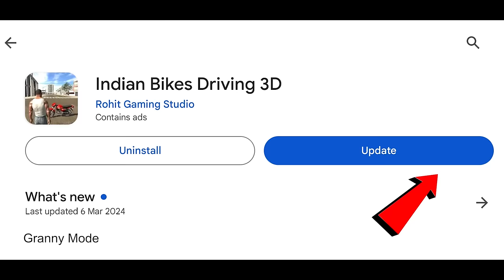New Update Granny Mode - Indian Bikes Driving 3D